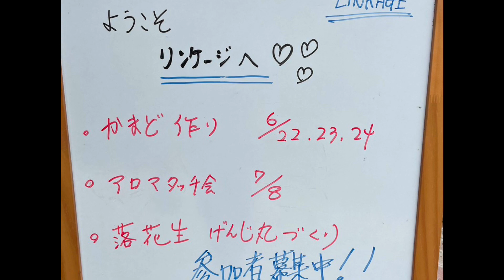【かまど作り】その4 総まとめ編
わんぱくキッズ大活躍！総まとめ編
体験型キッズスクール